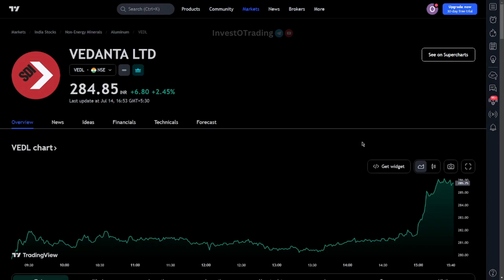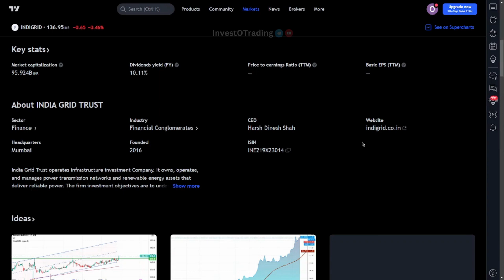Top Dividend paying stocks | Stocks with high dividend yield | Make Dividend Income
CHANNEL IS OPEN FOR LIMITED TIME JOIN NOW LATER WILL BE PRIVATE FOR MEMBERS

Constantly Learning and Teaching Everything From Scratch About Trading and Stock Market.

candlestick patterns pdf
35 powerful candlestick patterns pdf
candlestick patterns book
financial markets